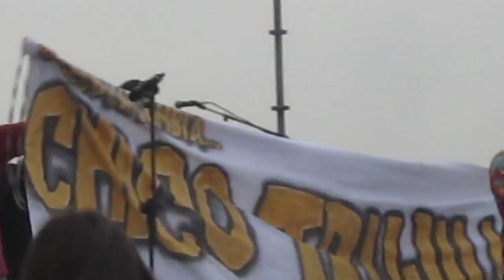Chico Trujillo y discurso Toto // toto y tebo en el escenario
Toto y su discurso politico!!
marichiweu!!